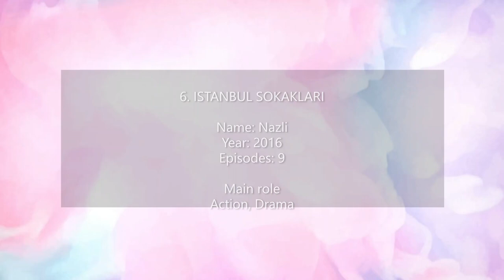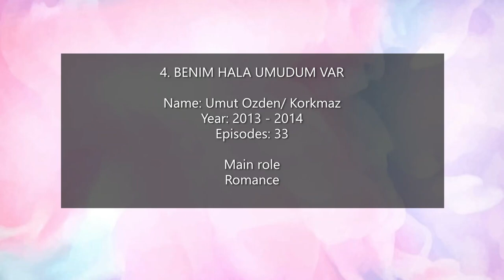Gizem Karaca TV Series